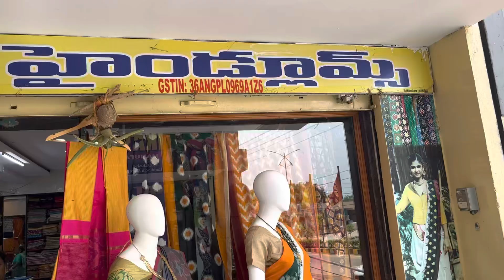Pochampally pattu sarees in Discount prices || పోచంపల్లి పట్టు చీరలు డిస్కౌంట్ సేల్ లో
Ratna handlooms Shop No. 38, 39, Ground Floor, Pochampally Handloom Market, Pochampalle, 508284. ph.no- 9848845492 chandraiah ph.no- 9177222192 naveen kumar. 🌸🌸🌸 For your shop promotional videos. కావున మీరు కొన్న వస్తువులకు కొన్న ఉత్పత్తులుకి మీరే బాధ్యులు. మీరు కొన్న వస్తువులకు ఛానల్ ఎలాంటి బాధ్యత ఉండద